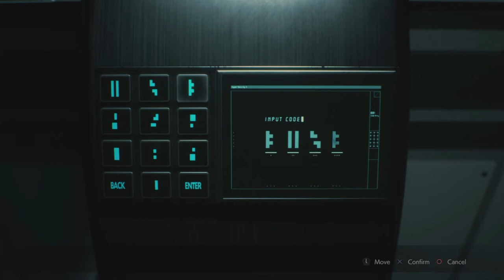RESIDENT EVIL 2 REMAKE GAMEPLAY WALKTHROUGH PART 9 - UMBRELLA HIVE (PS4)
Remake Resident Evil 2 (RE2) Gameplay Walkthrough Part 9 includes a Review, Leon Story Gameplay and Campaign Main Mission 4 for PS4 Pro, Xbox One X and PC. My Resident Evil 2 Remake Gameplay Walkthrough will feature the Full Game Story Campaign.